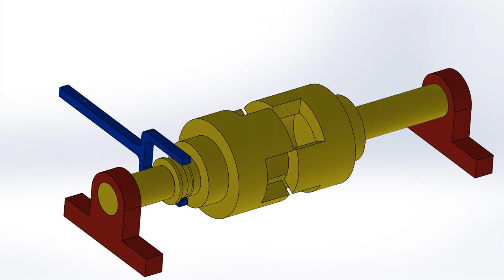JAW CLUTCH ANIMATIOM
Jaw clutch -
A clutch that provides positive connection of one shaft with another by means of interlocking faces; may be square or spiral; the most common type of positive clutch.